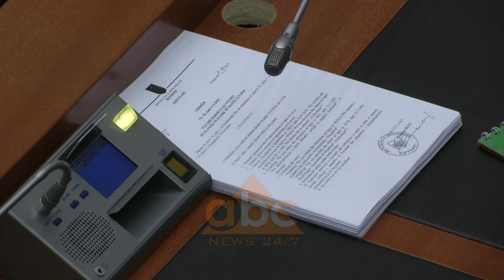Balla: Vettingu i politikaneve nuk behet siç e do PD | ABC News Albania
E dinë që nuk do ta kenë opozitën në parlament as në seancën e radhës. Megjithatë nuk ngurrojnë t’i përgjigjen në distancë deklaratave të kryetarit të Partisë Demokratike Lulzim Basha.

Kryetari i grupit parlamentar socialist Taulant Balla e nis me akuzën për mos publikimin e propozimit të opozitës për vetingun në politikë, në faqen zyrtare të Kuvendit.
E duke u ndalur në nismën e propozuar prej opozitës për vetting në politikë , Taulant Balla e sheh si vetting të vetvetes, gjë që nuk mund të ndodhë sipas tij.
 “Nisma jote do të thotë që politika të vetojë vetveten, ndërsa sipas SPAK vetingun nuk e bëjnë dot ca kukulla të politikës por ndërkombëtarët”.
I sigurtë shprehet Taulant Balla edhe për përfundimin e vettingut për dy figurat më të rëndësishme të Partisë Demokratike.
“Vetëm SPAK dhe BKH mund të vetojnë politikanët Lulëzim. Për mua ti në veting, nuk kalon kurrë me sa ke mbi supe, ti dhe Saliu. S-mund ta bëj unë vetingun tim, tëndin, të Metës e Ramës, mund ta bëjë vetëm SPAK E BKH”

E ka thënë dhe e përsërit se një herë të vetme në jetë I ka dhënë të drejtë ish kryetares së kuvendit Jozefina Topalli.

“Dhe atë do ta them sa herë të kem mundësi, ti të gënjen edhe kur të pyet për orën”.